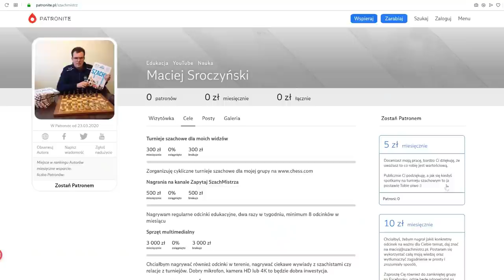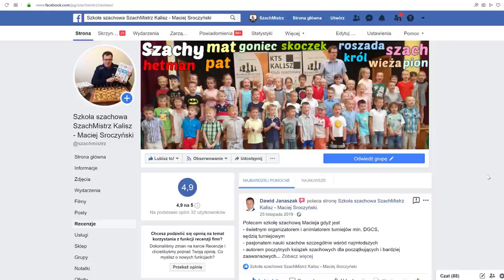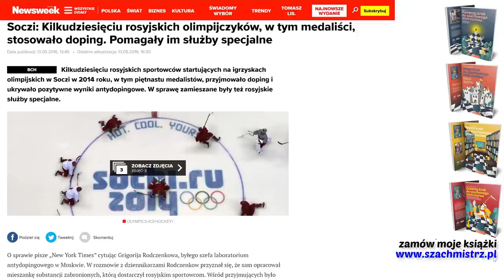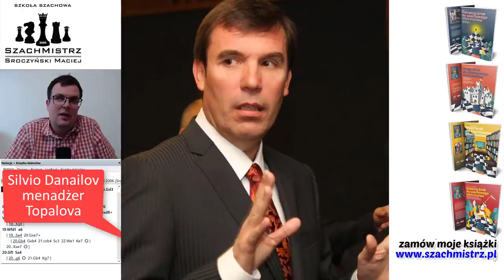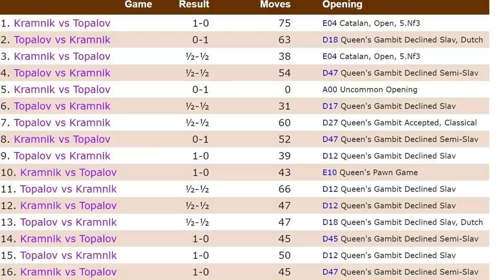SZACHY 250# Afera toaletowa Kramnik vs Topalov 2006 Kramnik lepszy od Waszczuk ?! 50 razy w toalecie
1. Usunięcie obrońcy
2. Podwójne uderzenie
3. Widełki
4. Słabość ostatniej linii
5. Związanie
6. Atak z odsłony
7.Odciągnięcie
8. Zaciągnięcie
9. Rożen
10. Rentgen
11. Przesłona
12. Zaawansowany pionek
13. Uratuj remis
14. Zugzwang
15. Cichy ruch
16. Mat w trzech ruchach
17. Sprawdzian